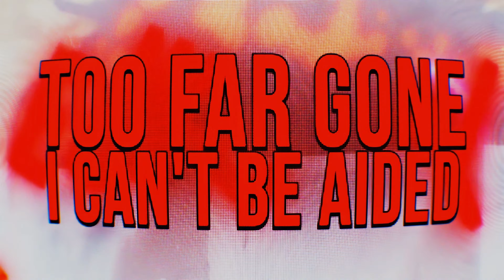22 Wolf - RESURRECTED BY MY OMENS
🎬 Anime - Naruto (AMV)

Naruto AMV
Itachi AMV
Akatsuki AMV
Anime Music Video
Naruto
Итачи АМВ
Акацуки
Боруто новые серии
Наруто
Аниме клип
Akatsuki AMV
Toxic edit
Toxic AMV